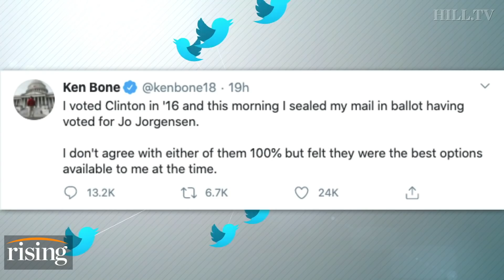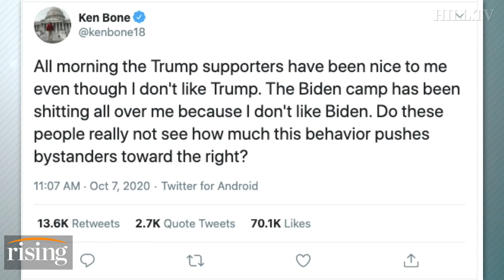Krystal and Saagar: Liberals Call Ken Bone Nazi Collaborator After He Votes Third Party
Krystal Ball and Saagar Enjeti discuss Ken Bone's decision to vote for Libertarian candidate, Jo Jorgensen, for president.